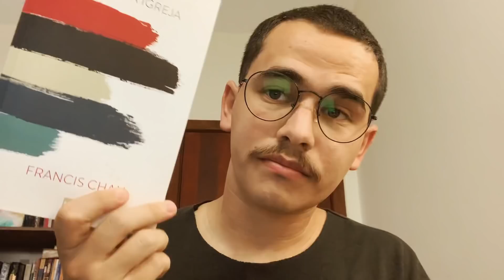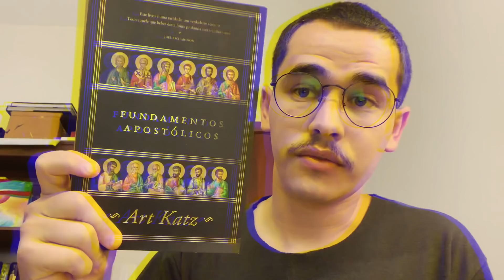"MUITAS VOZES, POUCOS DISCIPULOS"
E-book Quem É Jesus.: